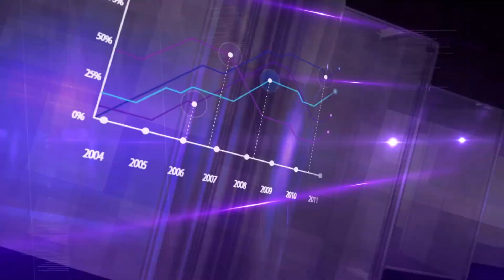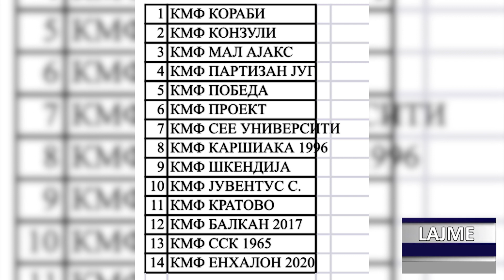DNEVNIK ALB 01 11 2023